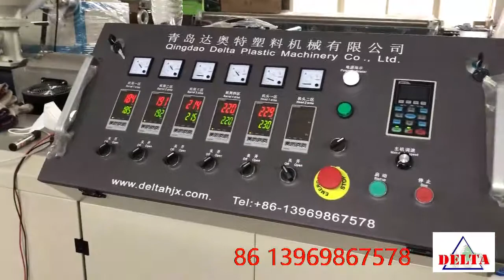swimming pool cleaner suction hose making machine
swimming pool cleaner suction hose making machine  we are QINGDAO DELTA PLASTIC MACHINERY CO.,LTD   we making plastic extrusion machine.  professional making  EVA PVC PE PP PU plastic spiral hose extrusion machine , plastic soft hose extrusion machine, plastic reinforced hose production line ,plastic  flexible hose produce machine , PP PE corrugation hose  extrusion machinery. We are professional in making  PP PET straps machine , cord reinforcement flexible strap machine,  profile machine and plastic recycle granulator machine .  we make high quality machine. we are exporting to :  USA , Russia, Ukrain, Uzbekistan, Belarus, Turkey, Romania, Iran, UAE, Syria , Egypt , Tunis, Bulgaria , Azeibaijan, Brazil, Argentina , Mexico , Peru.Kuwait. India , Bangladesh , Poland, Portugal, and France.